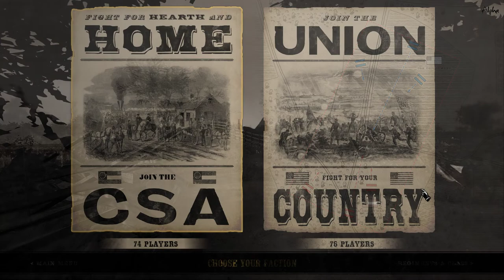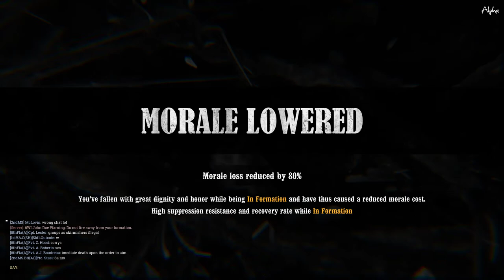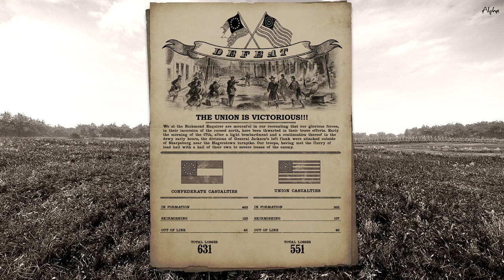8th Florida - War of Rights - UEC Saturday Event Battle #1: Evening at East Woods [08 May 2021]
CSA: 8th Florida + 1st Virginia (Company C) + 2nd Mississippi Battalion + 2nd Mississippi
vs.
Union: 52nd New York + 18th North Carolina + 6th Wisconsin + 20th Georgia

United European Community Server Saturday Event Battle #1: Evening Skirmish at East Woods. Join the 8th Florida Infantry and Lynchburg, Virginia's "Moorman's Battery" by joining our Discord (link below) and filling out a short application!